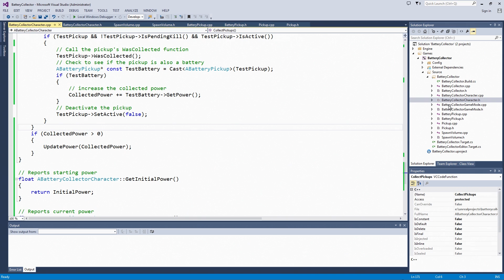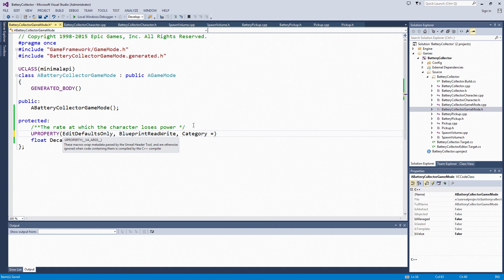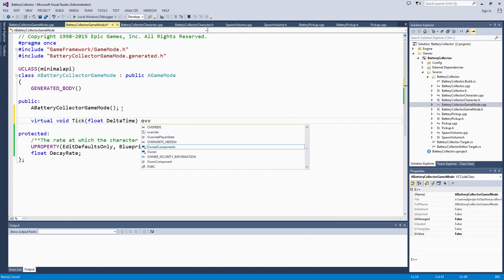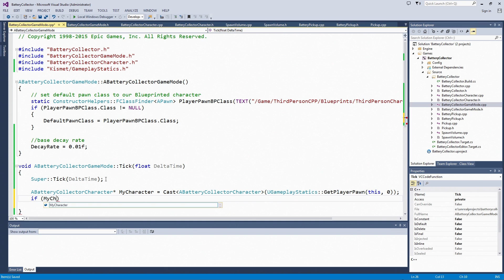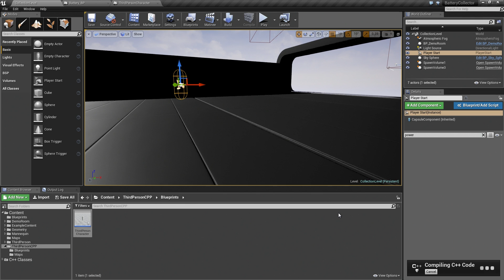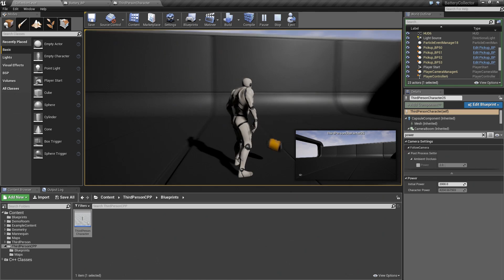C++ Battery Collector: Powering Down the Character | 13 | v4.9 Tutorial Series | Unreal Engine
Work with the Game Mode class to drain your Character's power over time, giving extra incentive for the player to collect batteries.

Check out the source here, with the project available for download
(00:05) - Intro & Recap
(00:15) - Creating a Decay Rate Function
(03:38) - Defining the Function
(08:35) - Compiling & Testing